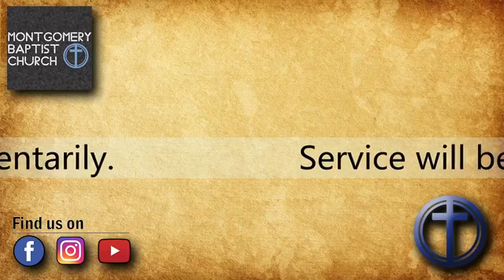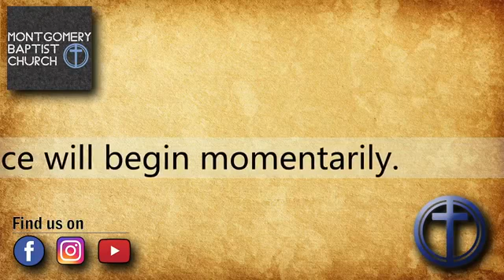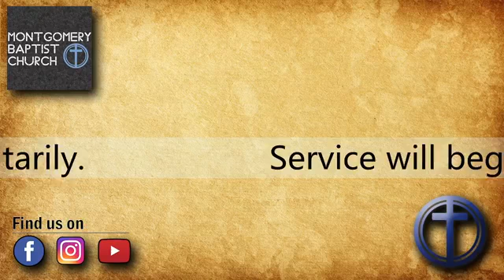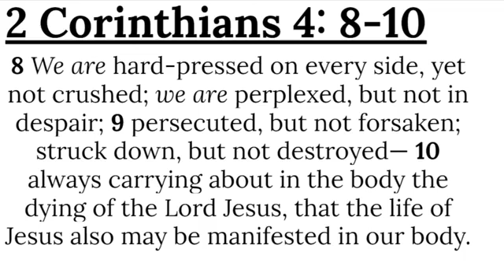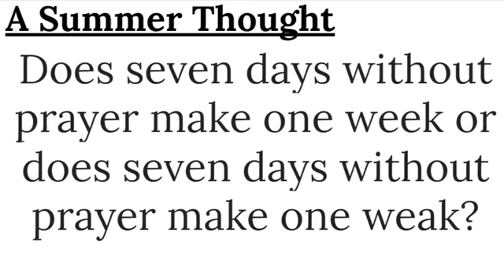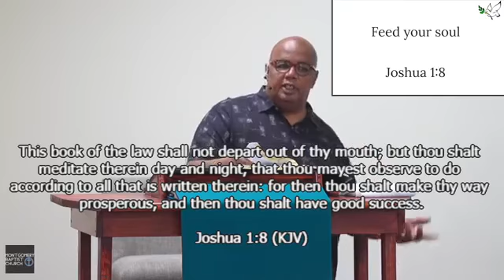What To Do When You Are Hurting?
2 Corinthaisn 4: 8-10
8.22.21